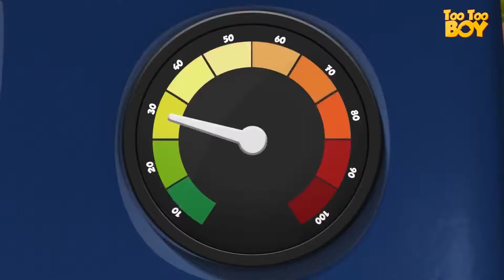Popular kids shows 2019 | TooToo Boy Ghost Episode | Funny Cartoon Series For Children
TooToo Boy Ghost Episode | Funny Cartoon Series For Children | Videogyan Kids Shows